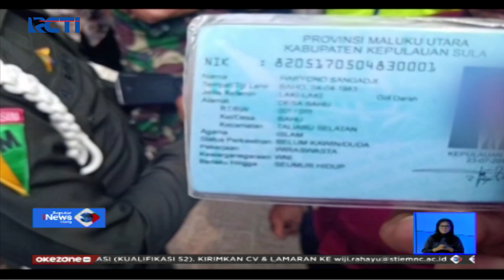Perusuh Pelantikan Presiden Gunakan Pelat Nomor Mobil Palsu - SIS 22/10